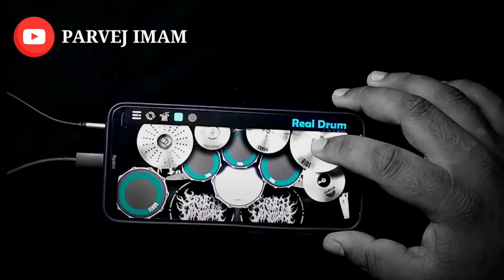Let Her Go - Passenger- (JFla) - Real Drum Cover